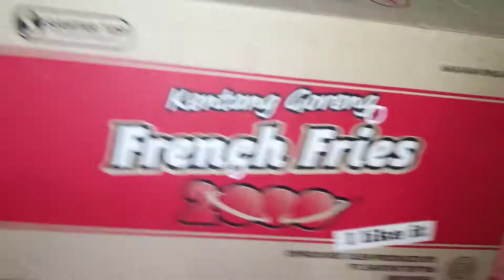Fairah Julianto GLOCK17 LITE FULL UPGRADE